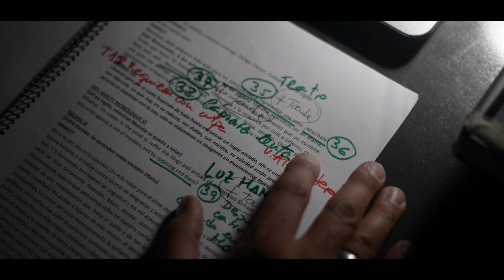Crónicas del Arte: SENNSA TEATRO LABORATORIO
La energía que fluye en este escenario se puede palpar en el aire. Es intensidad pura, movimientos sincronizados, apasionados y al servicio de una obra como, en este caso, Hamlet, uno de los montajes liderado por JM Mudarra y su grupo de talentosísimos actores reunidos en Sennsa Laboratorio Teatral